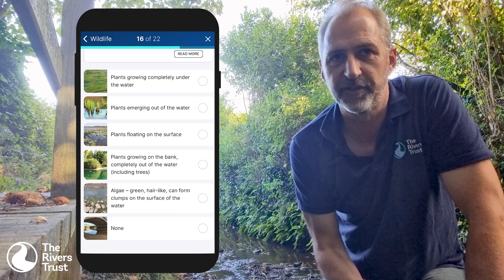Join our CEO Mark Lloyd in surveying your local river with the Big River Watch app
Healthy nature is vital. River health is our priority, and should be for our decision makers too.

Data is essential for demanding change. Our CEO Mark Lloyd has used our BigRiverWatch citizen science app to survey his local river. Will you join us this weekend and do so too?

Get involved in the biggest citizen science survey of river health across the UK & Ireland.